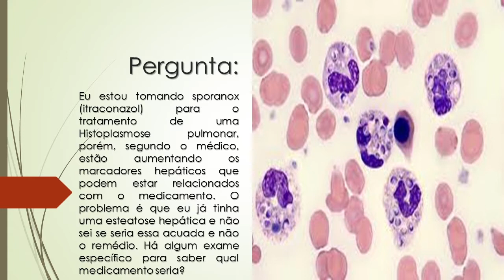Sporanox para tratar Histoplamose Pulmonar aumenta os marcadores Hepáticos? | Qual exame fazer?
Eu estou tomando sporanox (itraconazol) para o tratamento de uma Histoplasmose pulmonar, porém, segundo o médico, estão aumentando os marcadores hepáticos que podem estar relacionados com o medicamento. O problema é que eu já tinha uma esteatose hepática e não sei se seria essa acuada e não o remédio. Há algum exame específico para saber qual medicamento seria?